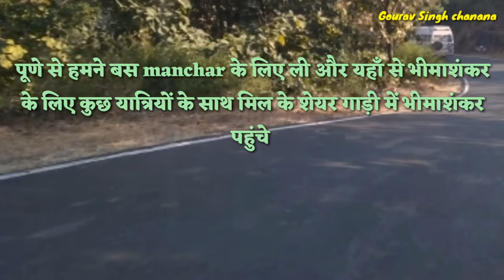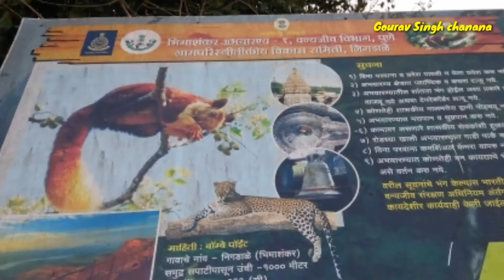Untold Story of Bhimashankar - Bhimashankar Temple - Bhimashankar Jyotirlinga - Pune Maharashtra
Bhimashankar Temple
Bhimashankar Jyotirlinga
Pune Maharashtra
Explore food and Travel with Gourav and Himali